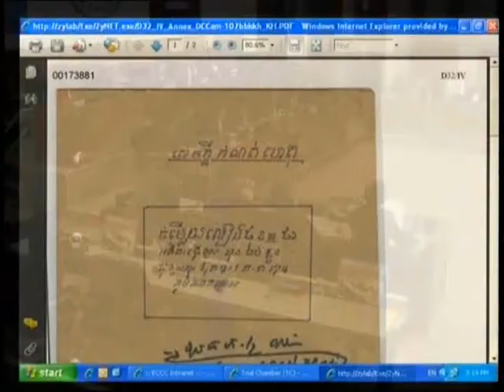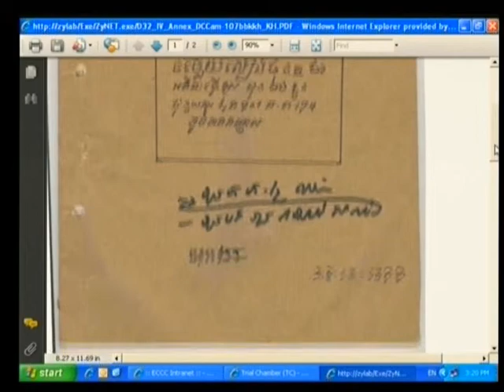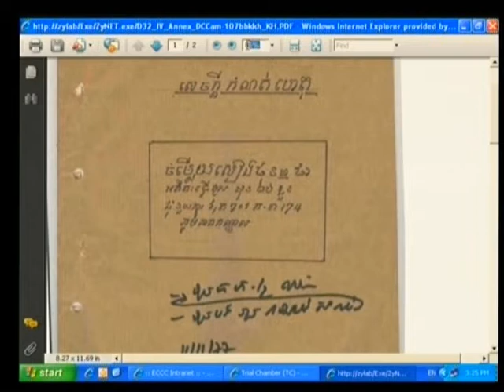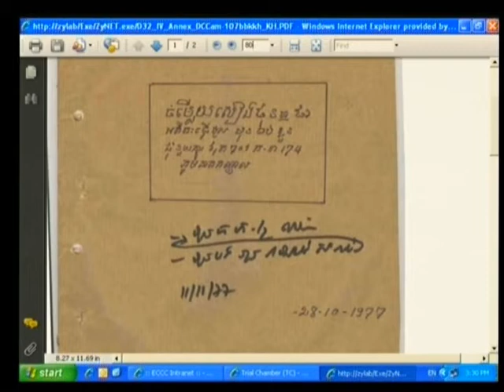Seang Vandy| 19 Aug 2009 S4 EN FR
Session 4 Date 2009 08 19  Case 001 - English/Fr